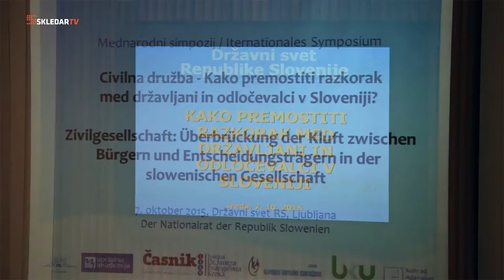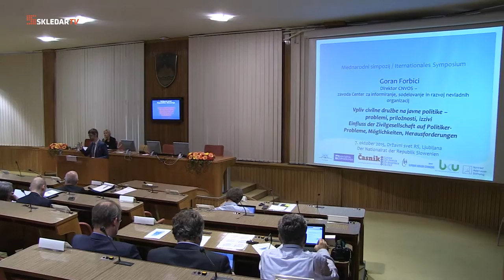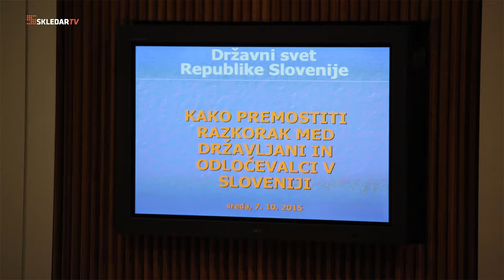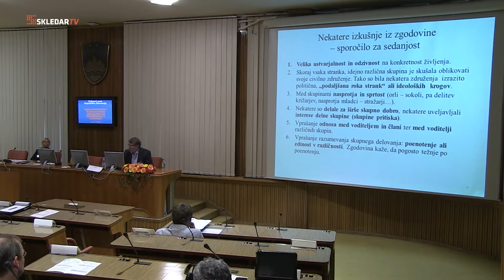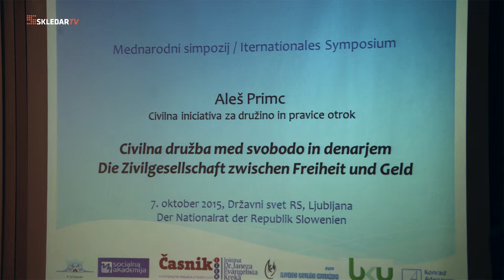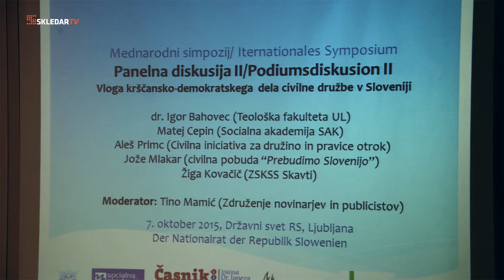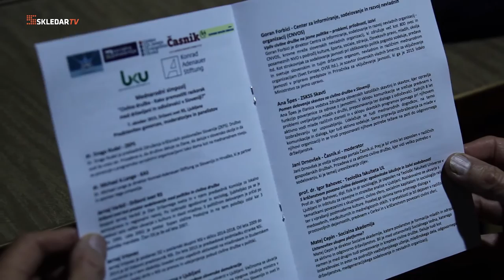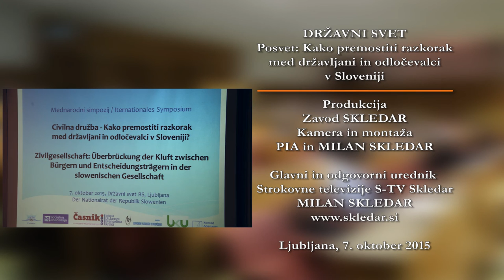Mednarodni posvet Kako premostiti razkorak med državljani in odločevalci v SLO 2015 (S-TV Skledar)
V dvorani Državnega sveta je bil 7. oktobra 2015 mednarodni simpozij z naslovom: »Civilna družba - Kako premostiti razkorak med državljani in odločevalci v Sloveniji?.Pet urni simpozij so organizirali: Združenje krščanskih poslovnežev Slovenije, Socialna akademija, Časnik.si, Društvo Slovenski katoliški izobraženci, Inštitut dr. Janeza Evangelista Kreka, Nemško združenje katoliških delodajalcev BKU ter Konrad Adenauer Stiftung. Namen simpozija je prispevati h krepitvi vloge civilne družbe v Sloveniji, cilj simpozija pa je prispevati k večji medsebojni povezanosti akterjev v krščansko-demokratskem delu civilne družbe. Poglavitna tema je gbila analiza stanja civilne družbe v Sloveniji, vloga njenega krščansko demokratskega dela, kakšno civilno družbo si želimo in jo potrebujemo ter razkorak med državljani in odločevalci. Potek simpozija je razviden iz programa.

PROGRAM
Moderator celotnega simpozija: mag. Neja Samar-Brenčič (ZKPS)
11:00-11:30 Varnostne zadeve & registracija udeležencev
11:30-11:45 Pozdrav in uvod
Govorci:
• dr. Drago Rudel, ZKPS, predsednik
• dr. Michael A. Lange, Konrad-AdenauerStiftung
za Slovenijo in Hrvaško, direktor
• Jernej Verbič, Državni svet RS,
predsednik Komisije za lokalno
samoupravo in regionalni razvoj
11:45-13:30 I. Plenarno zasedanje
Razkorak med državljani in
odločevalci v Sloveniji
Govorci:
• Jernej Vrtovec (NSi)
• dr. Žiga Turk (Univerza v Ljubljani)
• Goran Forbici (CNVOS)
• Ana Špes (ZSKSS Skavti)
Panelna diskusija I Moderator: Jani Drnovšek (Časnik.si)
13:30-14:30 Samopostrežno kosilo v preddverju DS
14:30-16:15 II. Plenarno zasedanje
Vloga krščanskodemokratskega
dela civilne
družbe v Sloveniji
Govorci:
• dr. Igor Bahovec (UL TEOF)
• Matej Cepin (Socialna akademija SAK)
• Jože Mlakar (Civilna pobuda “Prebudimo
Slovenijo”)
• Aleš Primc (Civilna iniciativa za družino
in pravice otrok)
Panelna diskusija II:
Moderator:
Tino Mamić (Združenje novinarjev in
publicistov)
16:15-16:30 Odmor za osvežitev
16:30-18:00 Mednarodna okrogla miza
16:30-16:45
Pozdrav nemško-slovenske
parlamentarne delegacije in
povzetek opravljenega dela
na simpoziju
• dr. Michael A. Lange
• dr. Drago Rudel
16:45-17:45
Panelna diskusija:
Civilna družba v Nemčiji in
Sloveniji*
Uvodno predavanje:
Marie-Luise Dött, CDU/CSU - predsednica
BKU in vodja nemško-slovenske delovne
skupine za medparlamentarno sodelovanje
Panelisti:
• Marie-Luise Dött (CDU/CSU)
• Anja Karliczek (CDU/CSU)
• Markus Grübel (CDU/CSU)
• Wilfried Lorenz (CDU/CSU)
• Jožef Horvat (NSi)
• mag. Andrej Čuš (SDS)
• Alenka Jeraj (SDS)
• mag. Bojan Mevlja (Središče Rotunda)
Moderator: Jože Gornik (Pelikan - Karitas)
17:45-18:00 Zaključki simpozija dr. Drago Rudel (ZKPS)
18:30-19:15
Sv. maša
(cerkev Sv. Nikolaja,
ljubljanska stolnica)
msgr. Andrej Glavan, škof
* Predstavitve in diskusija na okrogli mizi v popoldanskem terminu bodo tolmačene slovensko –
nemško – slovensko.